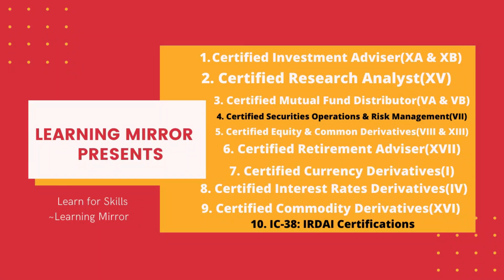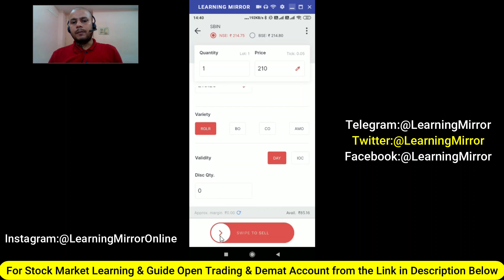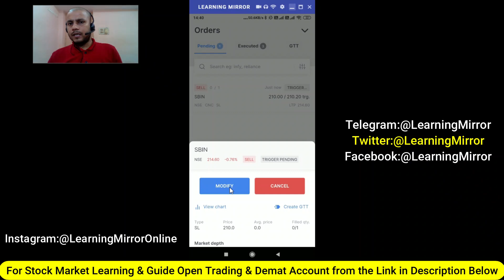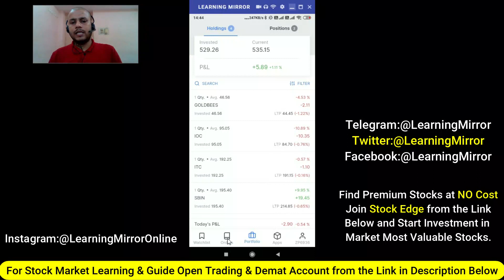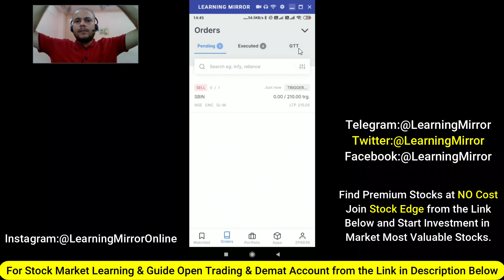How to Put Stop Loss in Zerodha Holdings Stocks | Zerodha Stop Loss and Stop Loss Market Order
How to Put Stop Loss in Zerodha Holdings Stocks
Zerodha Holdings Stocks me Stop Loss Kaise lagate hai
How to Put Sto Loss market Order in Zerodha holdings Stocks
Zerodha Holdings Stocks me Stop Loss Market Order Kaise Lagate Hai
Zerodha me Stop Loss Order Kaise Lagate Hai
How to Put Stop Loss Order in Zerodha
How to Put Stop Loss Market order in Zerodha
Zerodha me Stop Loss Market order kaise Lagate Hai
Zerodha Stop Loss benefits
What is the Diffrence Between Zerodha Stop Loss Order and Stop Loss Market Order
Stop Loss Order Vs Stop Loss Market Order
How to Put Stop Loss Order in Zerodha Demat Holdings
Zerodha Demat Holdings me Stop Loss Order Kaise Lagate hai